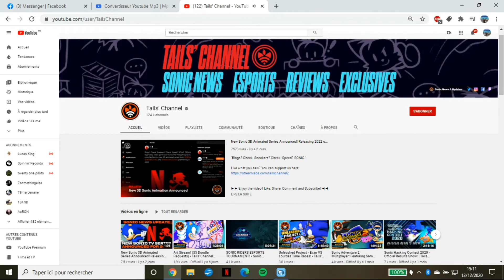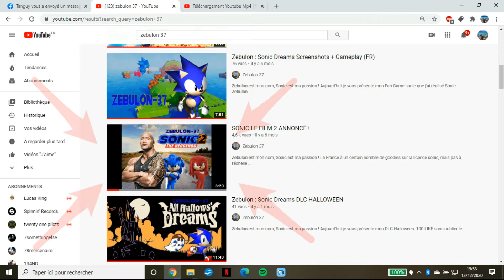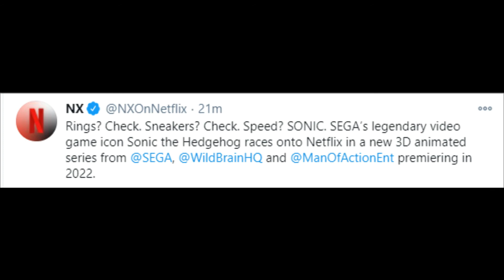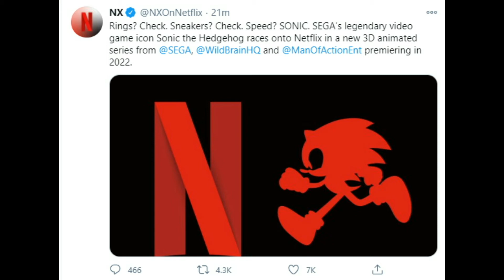TAILS DANS SONIC LE FILM !? + SN2022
Zebulon est mon nom, Sonic est ma passion !

La France à un certain nombre de goodies sur la licence sonic, mais pas à l'échelle du Japon ou du Royaume-Uni. Mon rôle, vous les présenter :)

une série sur NETFLIX ?
une suite à Sonic le FILM avec Tyson Hesse ?
tout ce trouve dans l'actu SONIC !!!

en autre actu:

 Apple : un enfant dépense plus de 16 000 dollars dans le jeu Sonic Forces